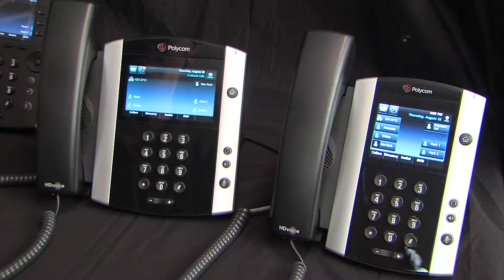Nex-Tech Cloud Phone Training - Conference Call VVX500 or VVX600